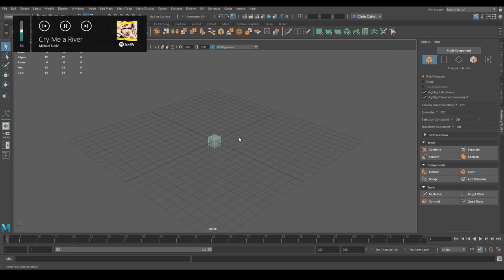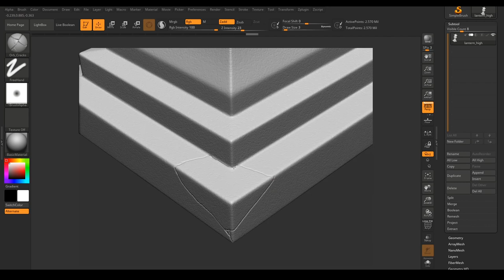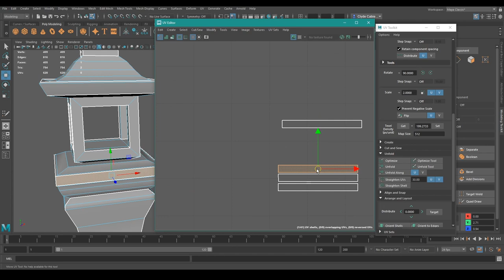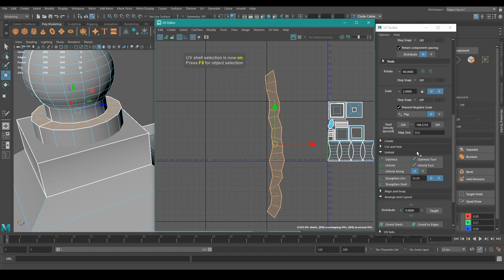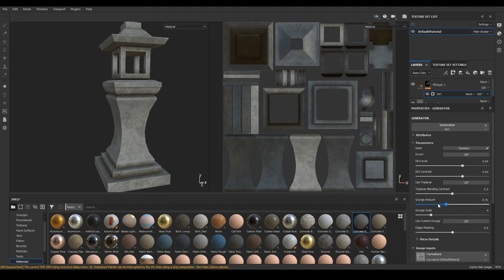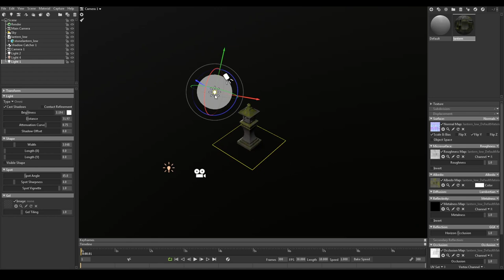Japanese Lantern - 3D Modeling/Sculpting - ZBrush, Maya, Substance Painter, Marmoset Toolbag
Japanese Lantern time lapse tutorial.

Softwares:
ZBrush
Autodesk Maya
Substance Painter